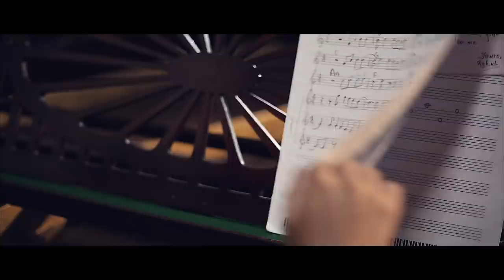Pal (Official) - Soul Portrait | Video Song | Hindi Song 2020 | A Heart Touching Video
Pal Official Music Video release by Soul Portrait OUT NOW.

Produced by Soul Portrait in association with Secret Corridor Pictures.

Buy/Stream Pal

Credits:-

Assistant Director          - Vibha Sharma & Vivek Verma
Camera                             - Yashwant Kumar Sharma

Starring :
Mohit Singh Parmar, Richa Rathore, Shubham Dipta, Shefali Chauhan

Recorded At                    - Sine 3 Studios & Mukund Studio
Mastered At                    - The Lighthouse Recording, Los Angeles.

Written By                        - Anirudh Sharma

Special Thanks              - Principal, Auckland House School (Shimla)
                                             in addition to Rupali Kohli & Pallavi Mehta

Soul Portrait :

Vocals | Anirudh Sharma
Bass | Bhavtosh Kumra
Guitar | Backing Vocals | Khushal Thakur
Guitar | Backing Vocals | Ashwani Dewan

All the music is performed by Soul Portrait